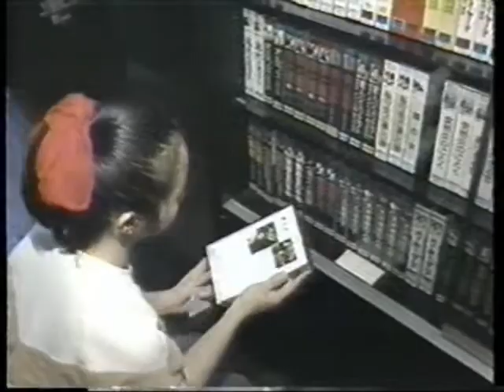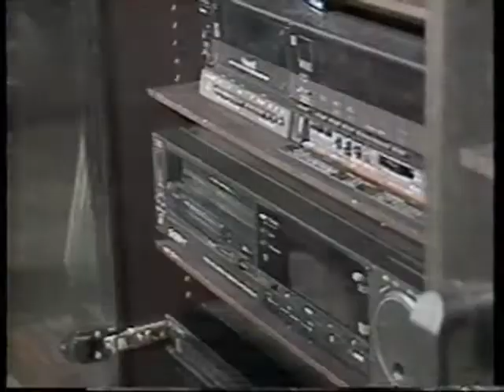CNN - Sony Adds VHS to their VCR line-up for 1988!!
From January of 1988, here is a CNN story on the unthinkable - Sony beginning production of VHS VCR's, in addition to their line of Beta-format VCRs!!